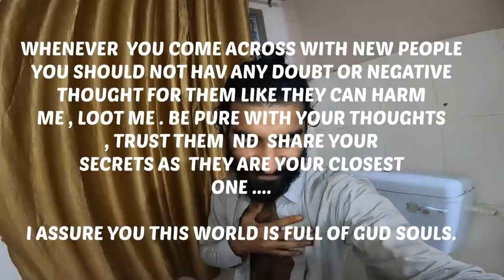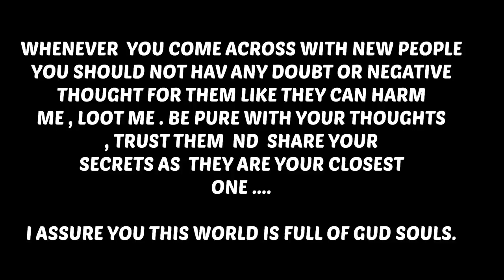FINALLY ENTERED GARO HILLS.